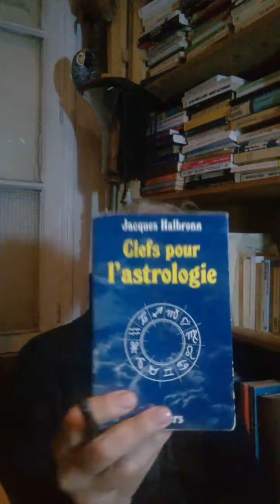Jacques Halbronn Les rapports planétes-signes au XXe siècle 19. 08. 14